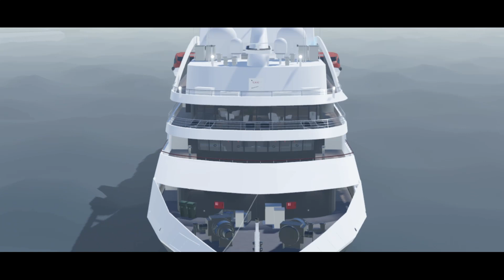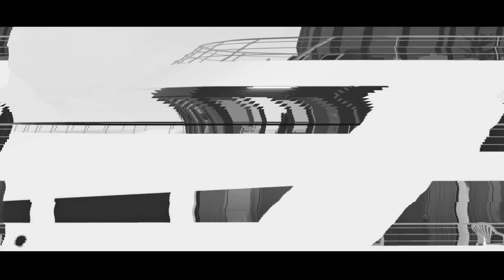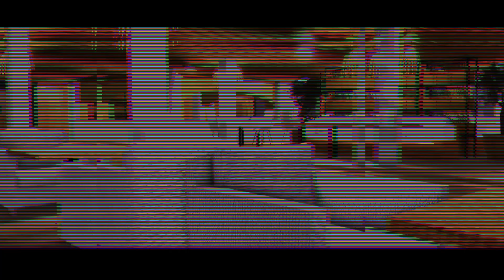Horizon Njord, a New Era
Experience unmatched luxury, comfort, and realism on Roblox's only all-new Scandinavian cruise line, Horizon Cruise Line.

Release teaser/trailer of the Horizon Njord.